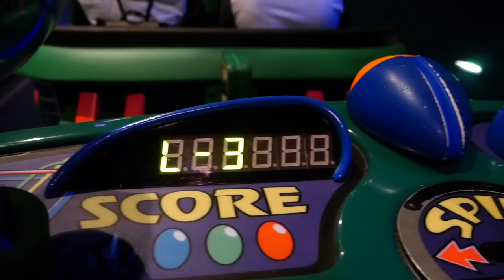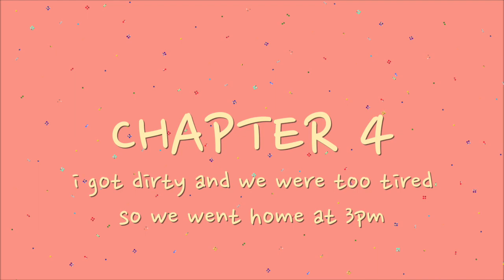disneyland vlog!!!!!!!!!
thank you to sage and summer for being a part of my first disneyland experience! love you bros loads!